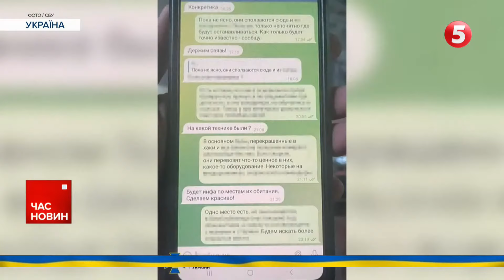Вибухи у центрі Донецька! У мережі ширяться відео нової бавовни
Гучно в тимчасово окупованому Донецьку. У мережі пишуть про влучання в центрі міста й поширюють відео. На ньому видно, як горять маршрутний автобус і 2 легковики. Також очевидці повідомляють про постраждалих. Окупаційні ватажки про ймовірну нову бавовну - поки що мовчать.

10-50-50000 - будь-яка сума має значення.
Разом переможемо!
Слава Україні!